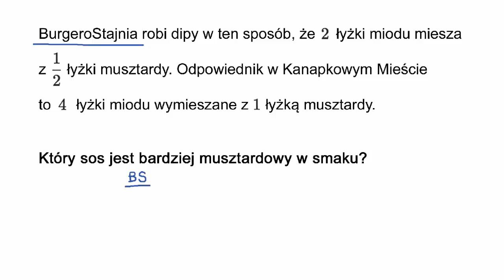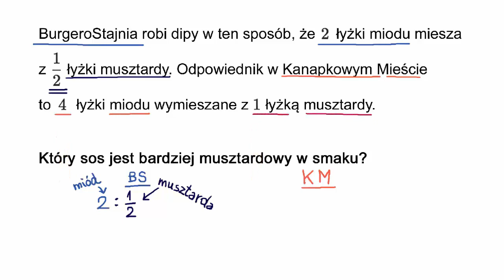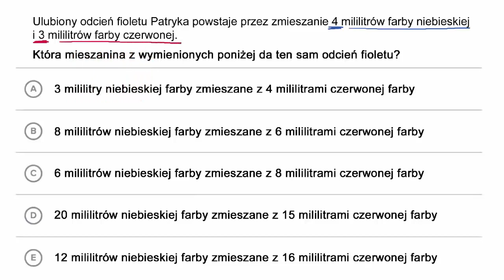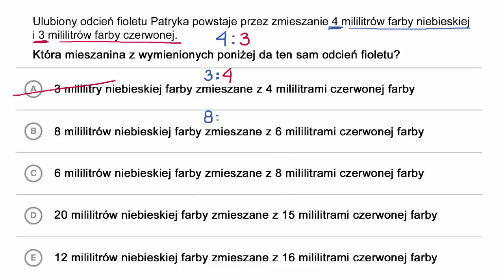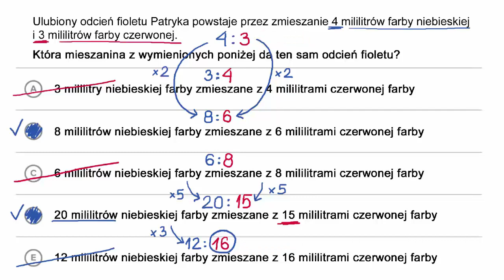Samo sedno stosunków równoważnych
Fundacji AVIVA.